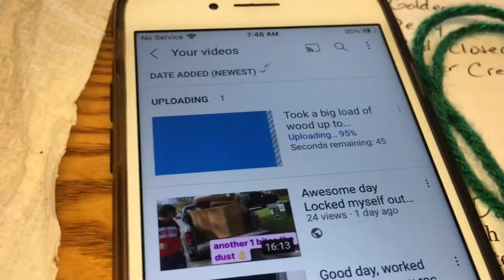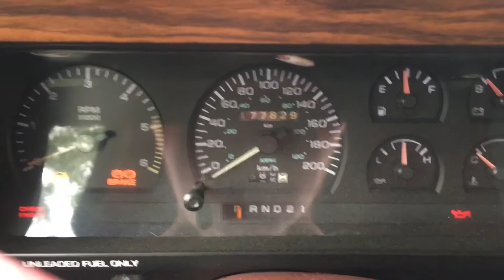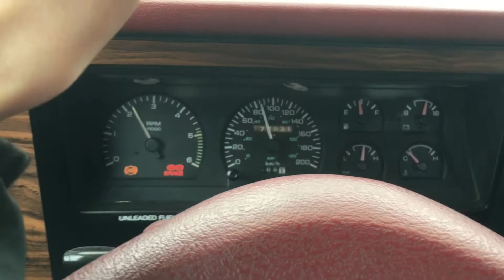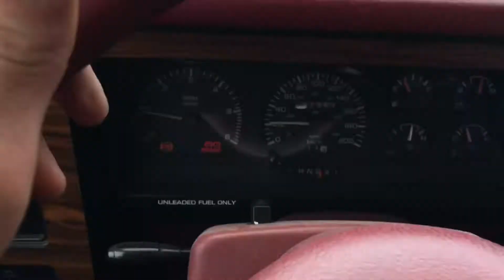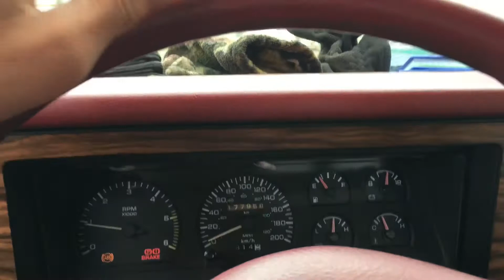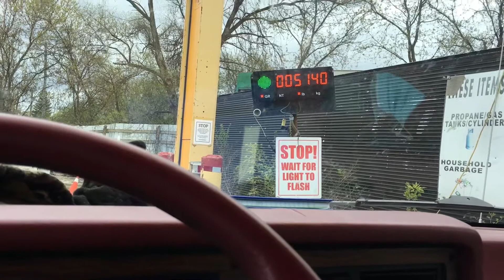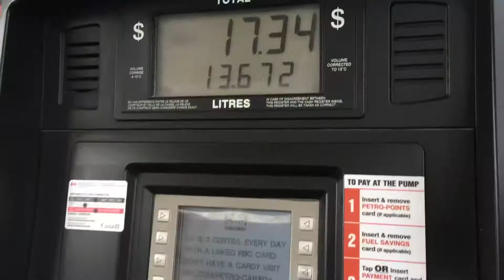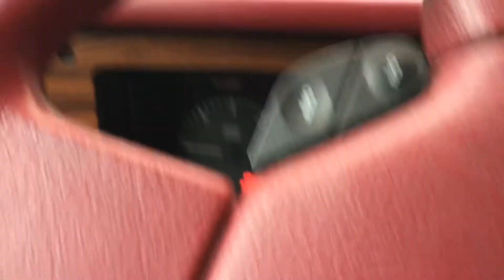Took nan for her Shot & Dave came to the cabin ;)